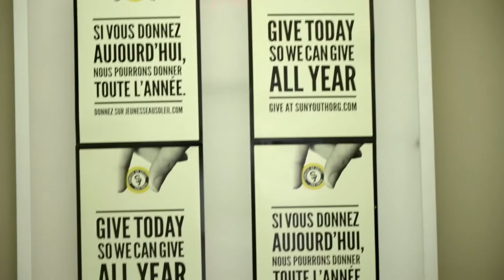McGill's football team gives back to the community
Check out this video of McGill's football team giving back to the community by volunteering to pack holiday baskets for our distribution. Good job, boys!

Jetez un coup d'oeil à cette vidéo de l'équipe de football de McGill venue  préparer bénévolement des paniers des Fêtes pour notre distribution. Merci de redonner à la communauté, et bon travail, les gars!